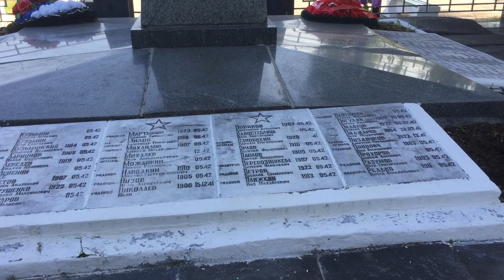Тверь, мемориал / могила жертв войны в Бобачевской роще, Битва под Москвой / Schlacht um Moskau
01:30:12 - советские военнопленные, отношение в СССР / Сталинские репрессии, коммунизм
39:08 - наступление Красной армии

44:28 - пакет документов НКВД по Финской войне 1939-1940 гг
Финская: война, которую не помнят
13 мар. 2020 г.
История Леонида Млечина
Восемьдесят лет назад окончилась война с Финляндией. В этой войне все загадка. С чего именно она началась? Почему гигантская Красная армия несла такие потери и никак не могла одолеть маленькую Финляндию? Почему в России не любят ее вспоминать? И вообще: зачем воевали и почему переговоры о мире начались внезапно?

Очевидно лишь одно: финская кампания представила Красную армию в невыгодном свете. Гитлер уверился, что может завоевать Советский Союз, пренебрежительно бросил:

– Состояние русской армии катастрофическое. Россия в данный момент неопасна. Она внутренне ослаблена... Боеспособность русских вооруженных сил незначительна...

До столкновения с Германией оставался год с лишним. Если бы уроки были извлечены, многое удалось бы исправить. Но Сталин повелел считать финскую кампанию победоносной. А раз победили, то зачем что-то менять?